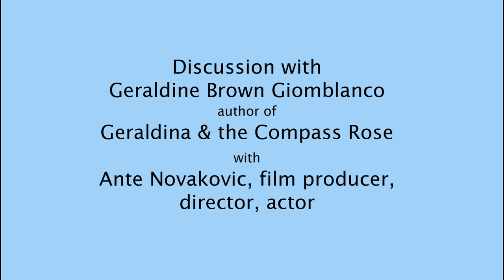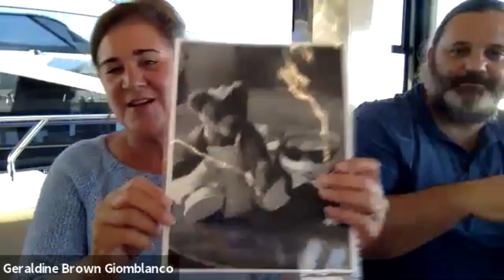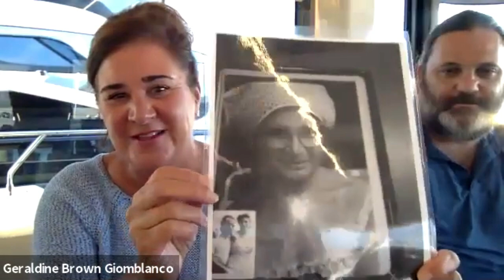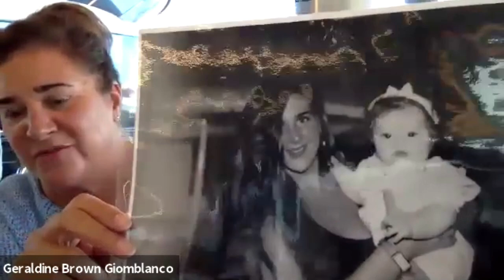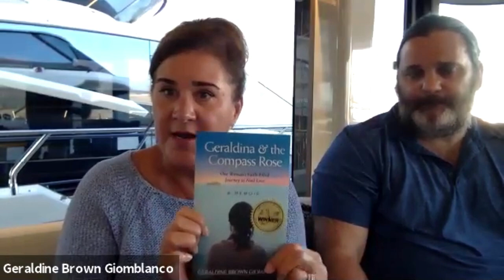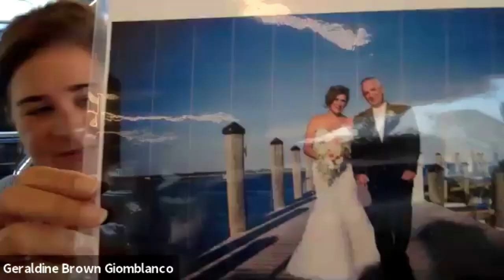Discussion with Geraldine Brown Giomblanco & director, writer, producer Ante Novakovic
Discussion with award-winning author—Geraldine Brown Giomblanco, and (DGA) director, writer, producer Ante Novakovic, whose films include "Leaves of The Tree,” “American Fright Fest,” and “The Fix.”  “Geraldina & The Compass Rose,” about one woman’s 30-year journey to find true love, has won six awards. The book is now on its way to becoming a movie to be filmed around Montauk and the Hamptons

First-time author Geraldine Brown Giomblanco, a former corporate executive and inspirational speaker of Westchester, NY, tells the story of how she held onto hope and faith inspired by her Italian grandmother, Rosaria Gentile. A mysterious meeting in an airport and divine messages carry her through many wrong relationships until she finally meets her husband at age 50 in Montauk.
Geraldina and the Compass Rose is an uplifting and empowering story about faith and maintaining hope because prayers do get answered, and miraculous things happen to ordinary people.

Bio
Geraldine “Geri” Brown Giomblanco is an award-winning author and inspirational speaker. She leverages her skills as a top-performing marketing executive and her natural intuitiveness and empathy to help people chart their courses in life and realize their dreams. Geri cherishes “the little girl inside,” so you might find her playing in the sand on a pristine Montauk beach or riding her bike on the Connecticut shoreline with her husband, Captain Mark.